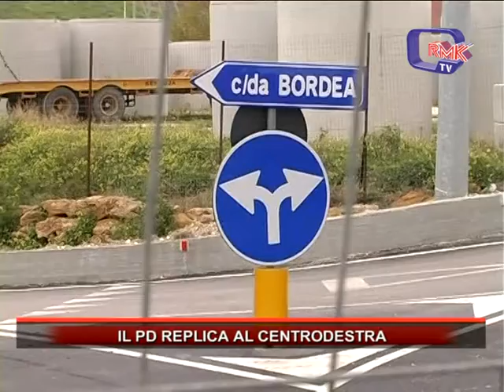IL PD REPLICA AL CENTRODESTRA